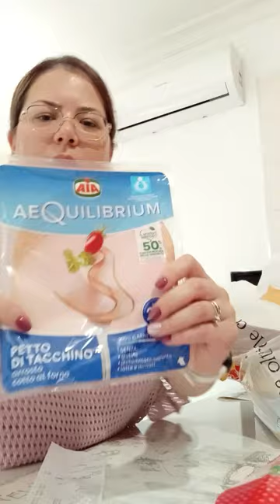Spesa time! 4 Ottobre 2023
Ragazze/i se vi è piaciuto questo NUOVO VIDEO mettetemi un Pollice in sù!! INCORAGGIATEMI CON TANTI LIKE ^_^ Grazie mille vi voglio bene! :-*